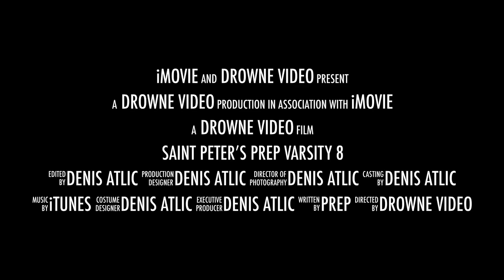dROWne Video St Peter's Prep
dROWne Video Regatta Aerial Race Memento - For sale - Downloadable.